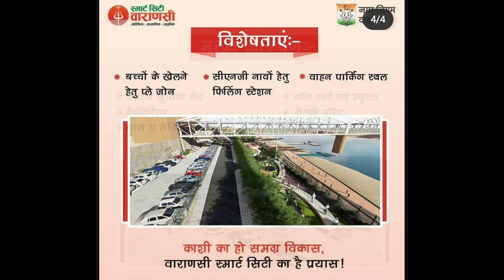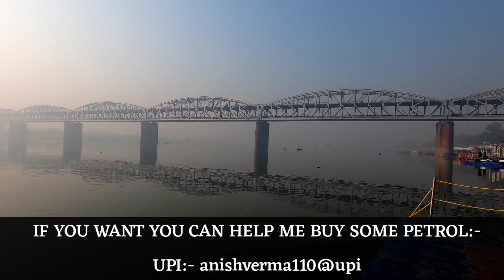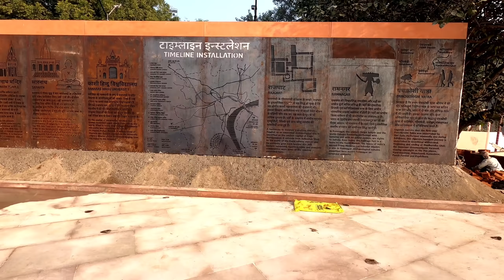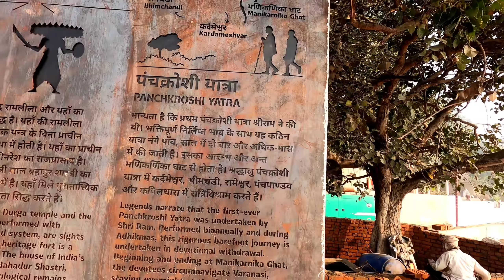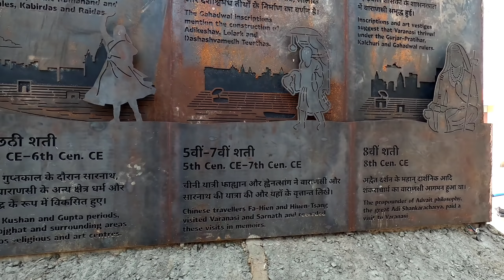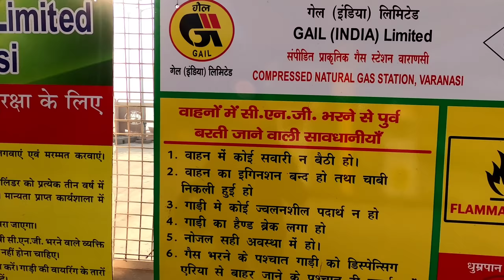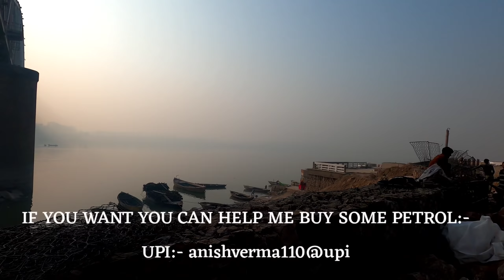Khidkiya Ghat Will Be The New Destination For Tourists In Kashi| Latest Update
Namaskar mai ANISH VERMA Aapka apne Youtube Channel par swagat karta hu..Aaj ke es video mai aapko varanasi k khidkiya par ho rahe development ko dikhane wala jo ki aane wale time tourist new attraction place ban ubhrega ...
Namasty JAI HIND🙏💐🇮🇳😍

काशी में खिड़किया घाट होगा पर्यटकों का नया ठिकाना, लैंड हो सकेंगे हेलीकॉप्टर
मोक्षदायिनी गंगा के किनारे स्थित अर्धचंद्राकार घाटों की मनोहारी छवि को निहारने काशी आने वाले दुनिया भर के पर्यटकों के लिए अब खिड़किया घाट एक नया केंद्र होगा। वाराणसी के नक़्शे में जुड़ रहा यह नया टूरिस्ट डेस्टिनेशन जल, थल और नभ तीनों से जुड़ा होगा। जहां घाट तक एयरपोर्ट और स्टेशन से पहुंचना बेहद आसान होगा।
नेशनल बिल्डिंग कंस्ट्रक्शन कारपोरेशन के जनरल मैनेजर अनिल यादव ने बताया कि करीब 11.5 एकड़ में बन रहे इस घाट पर हो रहे जीर्णोद्धार कार्य की लागत लगभग 35.83 करोड़ है, जो जुलाई 2021 तक बनकर तैयार हो जाएगा।
इस प्रोजेक्ट का डिजाइन, इंजीनियरिंग और डीपीआर बनाने वाली कंपनी प्लानर इंडिया ने बताया कि गाबियन और रेटेशन वाल से घाट तैयार कराया जा रहा है, यानी देखने में पुराने घाटों की तरह होगा और बाढ़ में घाट सुरक्षित रहेगा। खास बात यह कि यह निर्माण इको फ्रेंडली है। घाट पर ही वाहनों के पार्किंग की भी व्यवस्था होगी, जो अन्य घाटों पर नहीं है।
मंडलायुक्त दीपक अग्रवाल ने बताया कि अस्सी और दशाश्वमेध घाट पर पर्यटक अधिक आते हैं, लेकिन सभी घाटों तक आसानी से वाहन नहीं पहुंच पाते। इसलिए खिरकिया घाट का जीर्णोद्धार कराया जा रहा है, जो पूरी तरह आधुनिक सुविधाओं के साथ होगा
मसलन, पर्यटक यहां से काशी विश्वनाथ मंदिर का टिकट ले सकते हैं, वॉटर स्पोर्ट्स, लाइब्रेरी, मॉर्निंग वॉक और व्यायाम की भी सुविधा होगी। यहां नौकाविहार करते हुए श्री काशी विश्वनाथ धाम सकेंगे और घाटों का सौंदर्य भी निहारा जा सकेगा। फ़ूड प्लाज़ा, आरओ प्लांट, हैंडीक्राफ्ट मार्केट भी होगा। 1.6 एकड़ में एक बहुउद्देशीय प्लेटफार्म बन रहा है, जिस पर एक साथ दो हेलीकॉप्टर उतर सकते हैं।
भविष्य में खिरकिया घाट पर ही दूसरे पर्यटक स्थलों की टिकट व्यवस्था (कॉम्बो टिकट) और रेलवे टिकटिंग की व्यवस्था भी होगी। गंगा को प्रदूषण मुक्त करने के लिए सीएनजी से चलने वाली नाव के लिए सीएनजी स्टेशन भी खिरकिया घाट पर बन रहा है।
पास में ही ऐतिहासिक महत्व के धरोहरों को भी घाट से जोड़ा जाएगा और पंचकोशी मार्ग भी सुगम हो जाएगा। जल थल और नभ से जुड़ने वला ये, मल्टीमॉडल, मिनी टर्मिनल देव दीपावली जैसे अवसरों के आयोजन के लिए भी बेहद उपयोगी होगा। राजघाट और भैसासुर घाट का भी जीर्णोद्धार किया जा रहा है, जो खिड़किया घाट से जुड़ेंगे।
My Bike:- Bajaj Platina 110cc H gear (my Baby Beast)

Mobile:- One Plus Nord (12GB)
Camera:- Go pro hero 8 Black
Media mod Go pro hero 8
Go pro dual battery Charger
Tripod:- Mi Selfie Stick Tripod (with Bluetooth remote) Black/YANTRALAY SCHOOL OF GADGETS 3-Way
Power Bank:- Mi Power bank 20000mah dual charger
Mic:- Maono AU-400 Lavalier Microphone (Black)
Mic adapter:- Rode SC3 TRSS to TRS Adapter
IF YOU WANT YOU CAN HELP ME BUY SOME PETROL:-
UPI:- anishverma110@upi

Anish Verma
From- Varanasi Uttar Pradesh ( India)
Varanasi, Varanasi Smart City,Planner India,